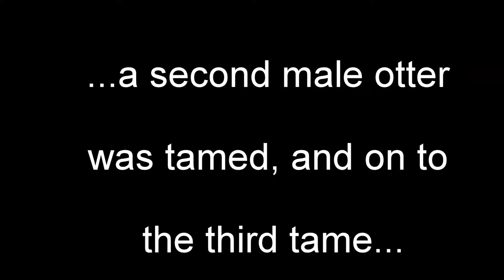Cute, Fluffy, and Fun x4 - Otter Tame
+Come join us as we tame a male and female Otter (Bundle of cuteness) for the Jurassic Ark Zoo.

The Ark Official Dossier for the Otter
"Wild - Found along the Island’s many inland waterways, Lutra Peloso have become exceptionally adept at hunting and foraging. This species of Otter has to be particularly cunning because of its diminutive size, and fierce competition for its preferred food source: fish. It is not a creature that excels at combat, and would not naturally pose an intimidating threat to any predators.
Domesticated - There are few creatures which provide the companionship that Lutra Peloso does. Rather than traveling beside you, it would prefer to comfortably rest on your back, providing insulation. Once domesticated, it can be told to harvest fish on demand, with a specific goal in mind from the fish that it consumes, the Otter has a knack for foraging silica pearls, and can even yield a slight chance at finding black pearls within!
Known Information - Finding packs of river Otters is simple enough: They are distinguished by their elongated bodies, bushy tails, and webbed feet. Their trusting and inquisitive nature ensures they are often hunted for their lustrous fur, but many prefer to tame them to become trusted companions."

+This recorded gameplay of Ark Survival Evolved is on the Ragnarok map, and you are welcome to ComePlay

+As always, SubLikeShare if you enjoyed the vid, and please comment with any tips, suggestions, or questions you have

+My PC: Microsoft Windows 10 Pro, Intel(R) Core(TM) i7-6700 CPU @ 3.40GHz with an NVIDIA GeForce GTX 960 and for a hard drive I have a SanDisk SD7SB2Q-512G-1006 SSD. A liquid cooling unit is also installed on the CPU.